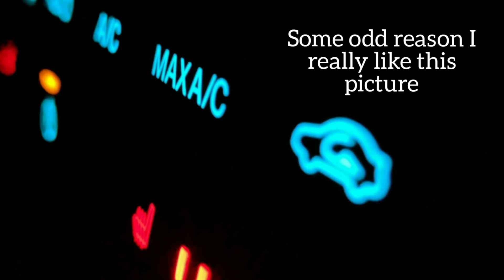my photos ll part 2 ll episode 2